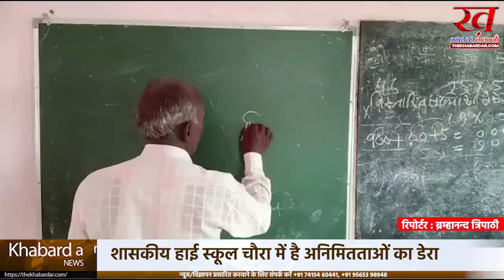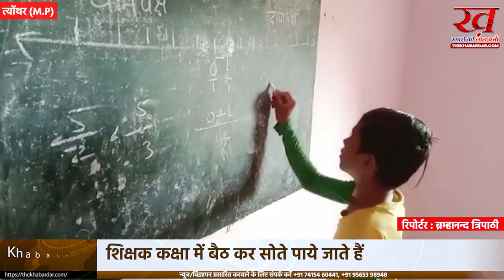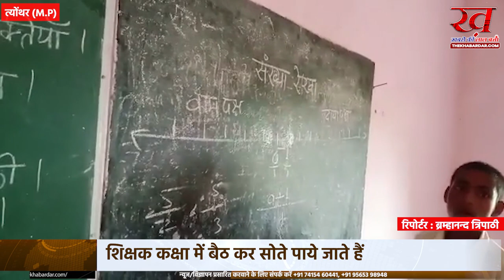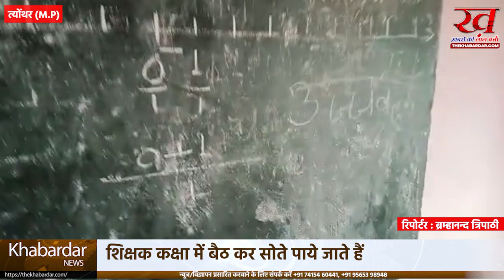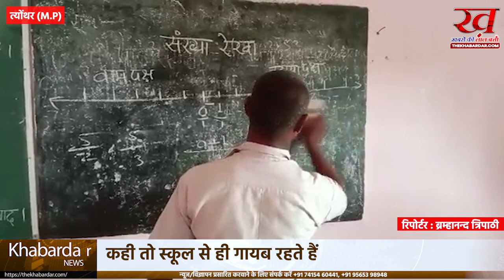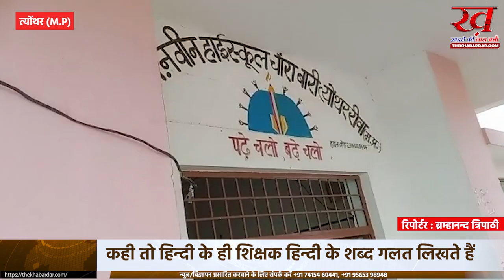शिक्षक कक्षा में बैठ कर सोते पाये जाते हैं कही तो हिन्दी के ही शिक्षक हिन्दी के शब्द गलत लिखते हैं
शिक्षा विभाग सबसे भ्रष्ट विभाग है ये कहना अतिशयोक्ति नही होगी
जिसका उदाहरण आये दिन सामनें आता रहता है पर विभाग द्वारा सिर्फ और सिर्फ इस शिक्षा माफिया तंत्र का संरक्षण ही किया जाता है कही शिक्षक कक्षा में बैठ कर सोते पाये जाते हैं कही तो स्कूल से ही गायब रहते हैं कही तो हिन्दी के ही शिक्षक हिन्दी के शब्द गलत लिखते हैं

मामला है त्योंथर तहसील के ग्राम पंचायत चौरा का जहां शासन द्वारा निर्मित हाई स्कूल है वहां पर बीते दिनांक को 10:30 पर पहुंच कर देखा गया तो सिर्फ तीन ही शिक्षक उपस्थित पाए गए कुछ देर के बाद हेड मास्टर भी आ गये फिर 11:00 बजे दो शिक्षक और आये जिनसे देर होने का कारण पूछने पर उन्होंने गाड़ी खराब होने का बहाना बताया जबकि उनका वाहन पूर्णता ठीक नजर आ रहा था बाकी बचे 2 शिक्षक वेद प्रकाश मिश्रा जी एवं सीताराम हरिजन जी जो विद्यालय आए ही नहीं 11:30 बजे तक विद्यालय में चल रही कक्षाओं में शिक्षक कि अनुमति के साथ प्रवेश करने के बाद बच्चों से ब्लैक बोर्ड पर कुछ शब्द लिखने को कहे गए जिनको कुछ बच्चों द्वारा तो सही लिखा गया लेकिन शिक्षक द्वारा गलत बताकर गलत शब्द लिखे गए पूछने पर ईश्वरदीन जी ने बताया कि मैं हिंदी का ही शिक्षक लेकिन इनके ही द्वारा हिंदी में ही आशीर्वाद श्रृंगार उज्जवल शब्द गलत लिखे गए यही हाल एक अन्य शिक्षक का भी था ईश्वरदीन जी कक्षा में ही गुटखा खाकर बच्चों को पढ़ा रहे थे
अब सवाल यह उठता है कि इन स्कूलों की कभी जांच भी होती है क्या
 बीआरसीसी अपने आरामदेय चैम्बर से निकलकर कभी स्कूलों में भी जांच के लिए जाते हैं
या सिर्फ और सिर्फ खानापूर्ति ही की जाती है इस विषय में बीआरसीसी जी से कई बार संपर्क करने की कोशिश की गई लेकिन उनसे संपर्क नहीं हो पाया और यह कोई पहला मामला नहीं है विद्यालय में सोते पाए गए शिक्षक के विषय में भी जानकारी लेने के लिए बीआरसीसी से बात करने के कई प्रयास किए गए लेकिन बीआरसी ने जानबूझकर बात करने का समय नहीं दिया त्योंथर तहसील में ऐसी कई स्कूले हैं जहां शिक्षक समय पर तो नहीं जाते इसके बावजूद वह लिखने और पढ़ने में भी असमर्थ हैं ऐसे शिक्षक बच्चों का क्या भविष्य बनाएंगे यह सब समझ में आता है चौरा गांव के आमजन का शासन प्रशासन से यह निवेदन है इस मामले की जांच की जाए और दोषियों को तुरंत विद्यालय से बाहर किया जाए